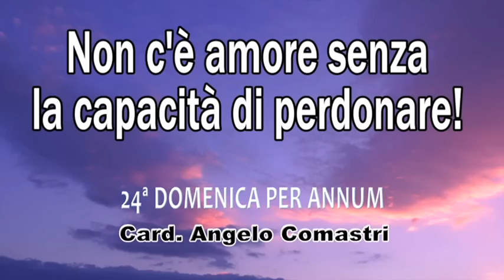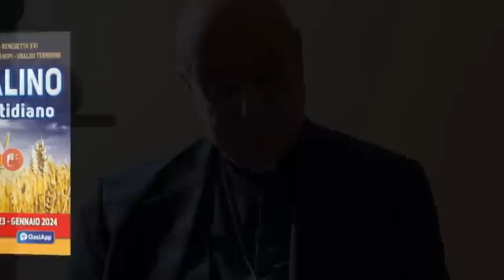Non c'è amore senza la capacità di perdonare! - Card. Angelo Comastri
"Non c'è amore senza la capacità di perdonare!" - XXIV DOMENICA PER ANNUM - 17 settembre 2023
Omelia a cura del Card. Angelo Comastri - Vicario Emerito di Sua Santità per la Città del Vaticano - Arciprete Emerito della Basilica Papale di San Pietro.

Sostieni il MessalinoApp nella realizzazione di questi video, delle dirette streaming e nell’aggiornamento delle App. Puoi donare con Paypall cliccando al seguente link.